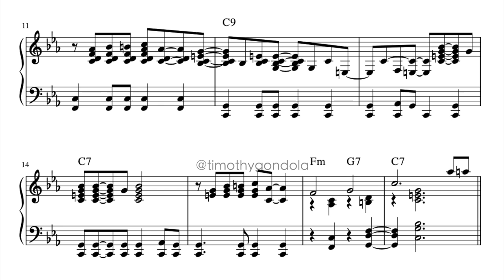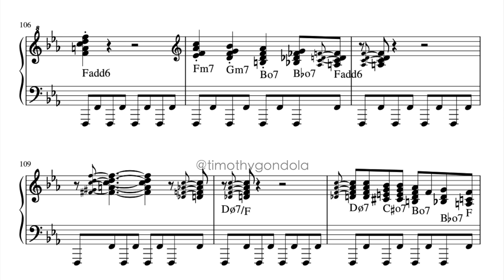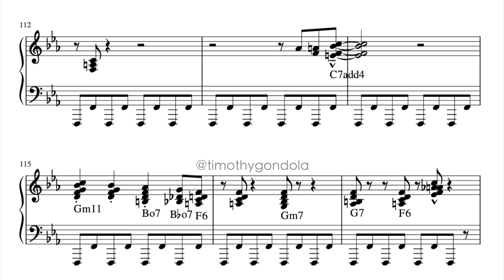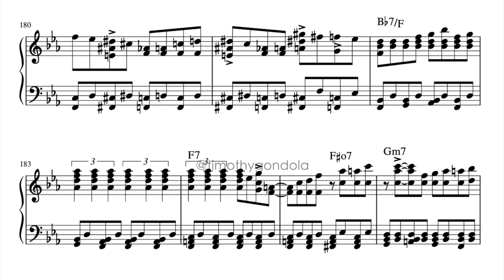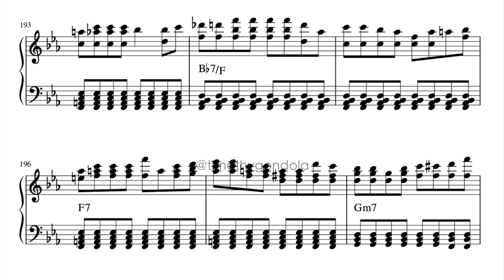St. Louis Blues| Marcus Roberts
Ivory-tickling maestro Marcus Roberts sheds on St. Louis Blues~